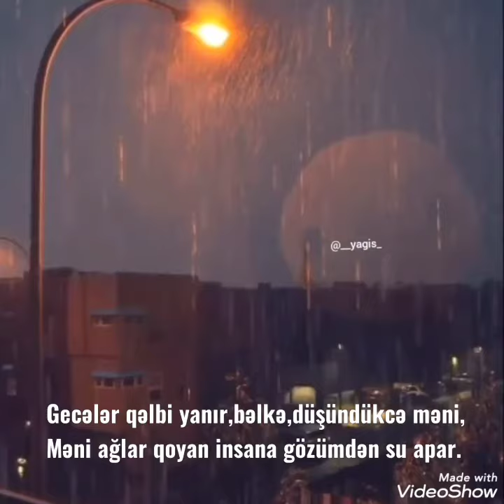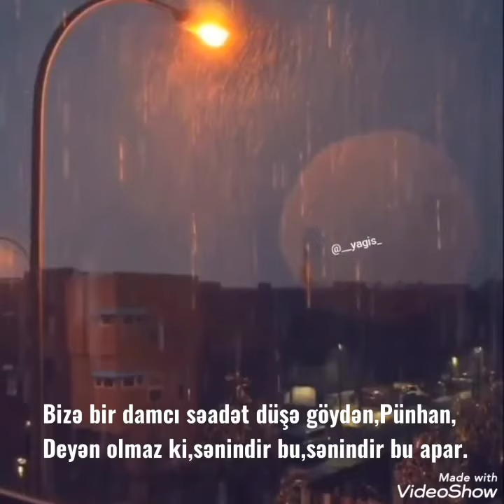Pünhan Azim - Yağ ürək yanğımızın naminə,ey qəmli yağış. Səs: Hüseyn Asifoğlu